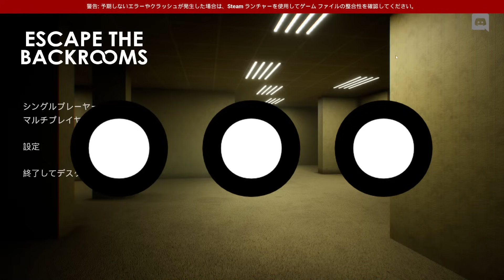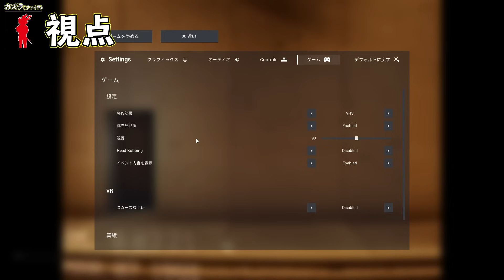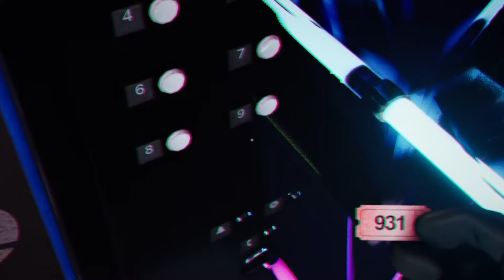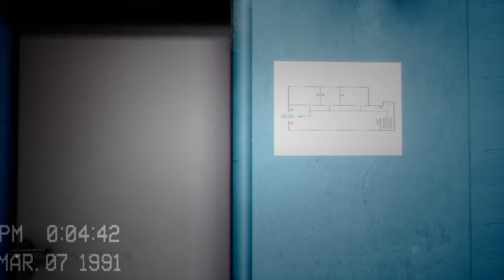新しい魔物追加でさらに怖くなったバックルームズ【Escape the Backrooms #15】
最終回詐欺により帰ってきたバックルームズ

動画の仲間
🐱 にゃんこラス -  @Nyanko Rasu
🔥ファイア(カズラ) - @カズラ
👽みくさん -  @393